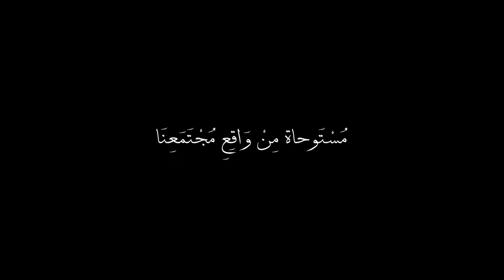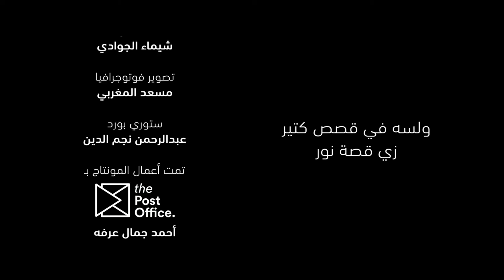Zap Tharwat ft Amina Khalil Sary Hany Nour 1080P HD